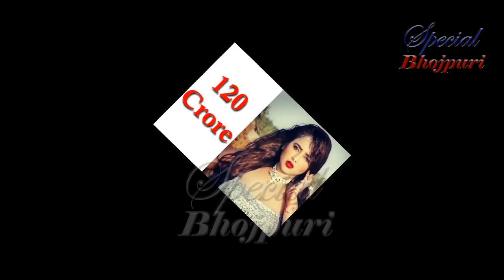जानिए कौन हैं भोजपुरी की सबसे अमीर हीरोइन (Akshra,Amrapali, kajal, Rani, Anjana)